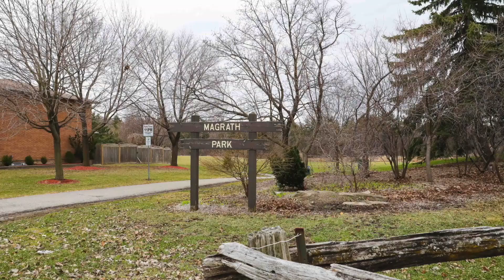4250 Melia Dr, Mississauga